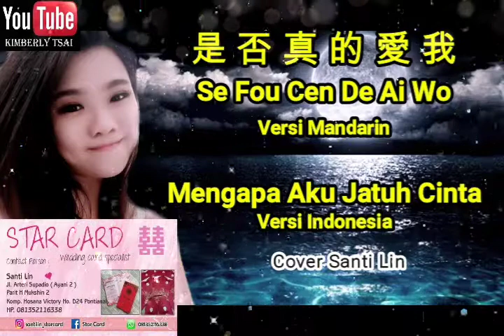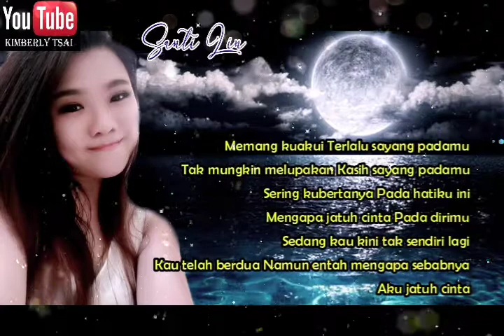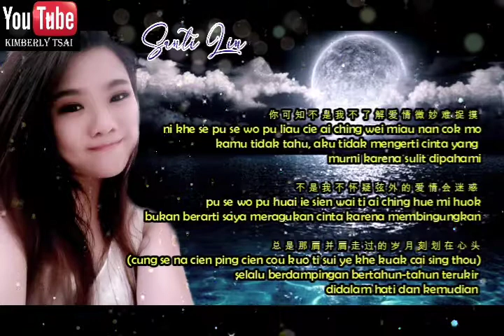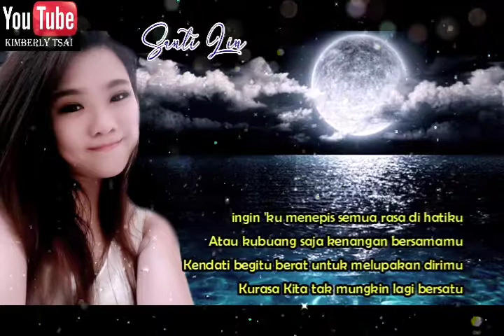Se fou cen de ai wo + mengapa aku jatuh cinta